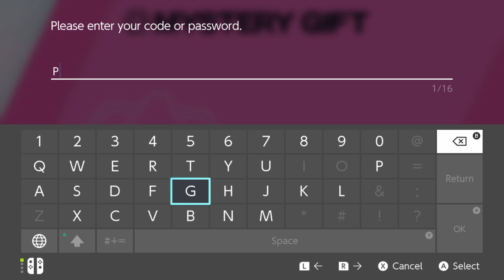(Event Over) Torkoal Battle Ready from Japan's Championship! | Pokémon Sword and Shield VGC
Great Distribution for a Torkoal based on Japan's  2020 National Champion.

This Code is only good until July 19th, 2021. Make sure you get it while you can.

Correction from video : Last years was a P2, Korean Championship had Amoongus.

Support Serebii.net That's where I got this information